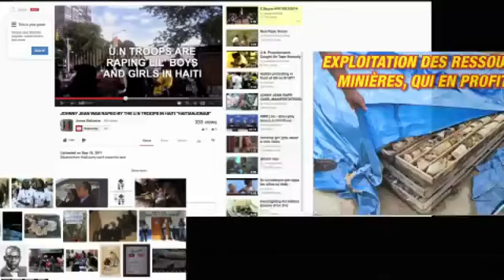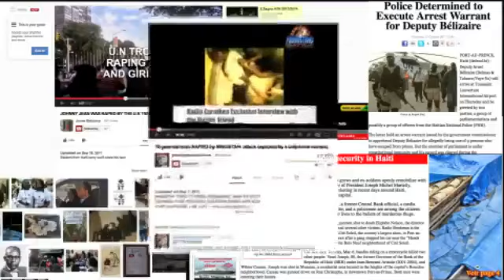Tokay M'gen Gwo Blan Deye'm